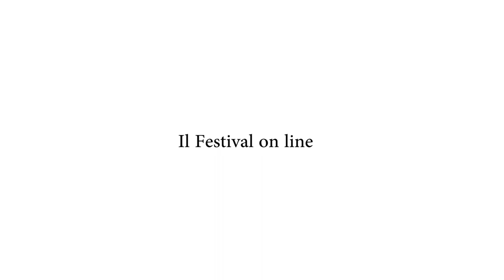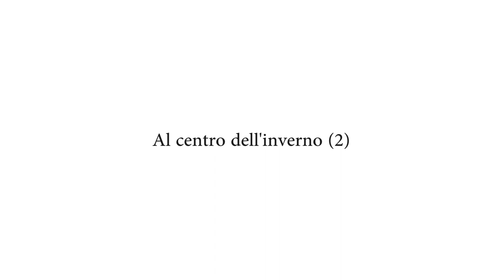Bologna in Lettere 2020 Biagio Cepollaro Al centro dell'inverno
Double Bind
Biagio Cepollaro
Al centro dell'inverno